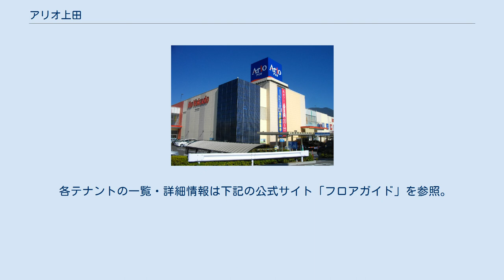アリオ上田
アリオ上田（アリオうえだ）は、長野県上田市に立地するセブン&アイ・ホールディングスグループのセブン&アイ・クリエイトリンクが運営する複合商業施設である。
 日本たばこ産業（JT）工場跡地に2011年（平成23年）4月21日にオープンした、上田市初の大型ショッピングモール。
上田市中心市街地活性化基本計画における『まちづくり新拠点』（天神三丁目地区開発計画）に位置付けられる施設である。
イトーヨーカ堂のショッピングセンター業態「アリオ」としては11店舗目となる。
 核テナントは（2代目）イトーヨーカドー上田店で、同年4月10日に閉店した（初代）上田店（1977年（昭和52年）3月開店）の後継店舗（実質的な移転開業）である。
 専門店のテナント数は2010年（平成22年）3月12日に行われたモール・エスシー開発（現 セブン&アイ・クリエイトリンク）から上田市長への説明では100店以上が入るとされていたが、66店で開業し、2014年（平成26年）7月時点では71店となっている(TOHOシネマズは含まず)。
 これまでオープンしたアリオの中では最も小規模ながら、上田市初のシネマコンプレックスであるTOHOシネマズも入居している。
 上田駅を挟んだ約1キロメートル離れた場所にイオン上田ショッピングセンターがあり、競合するとされている。